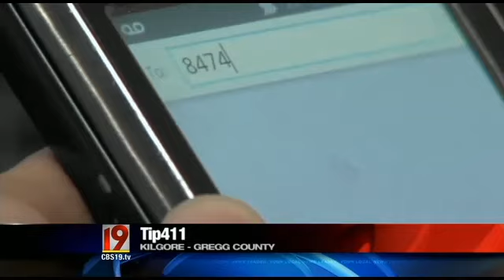Anonymously text your tips to Kilgore TX police via tip411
Courtesy KBMT - Kilgore TX police can now fight crime with the help of text messages. It is a new tool called tip411 that allows you to anonymously tell police when you see a crime.